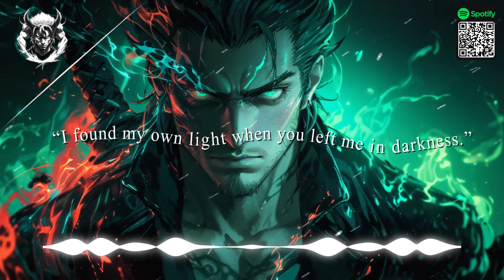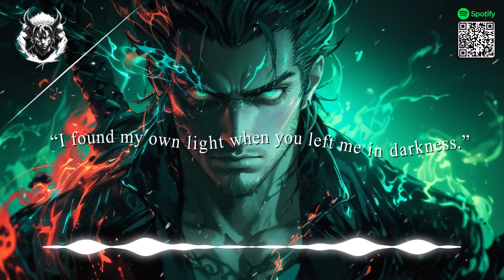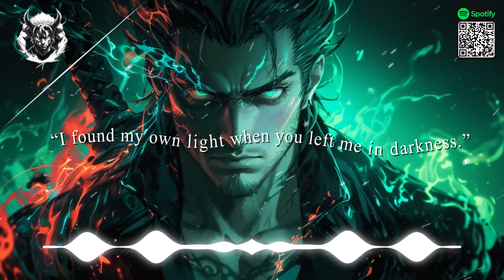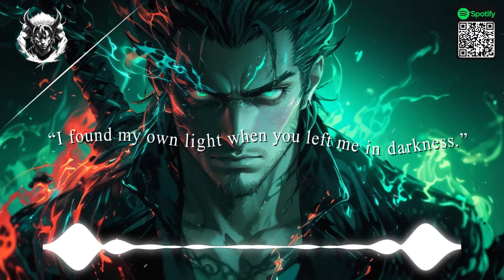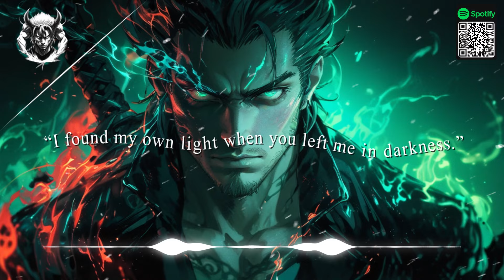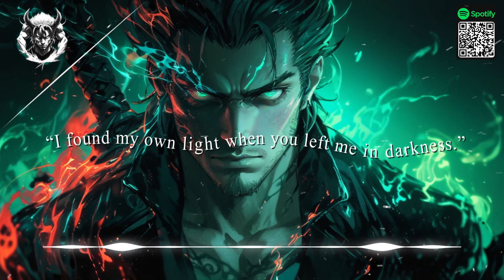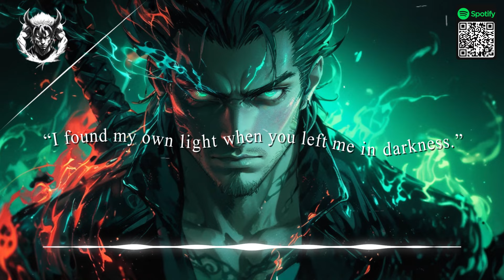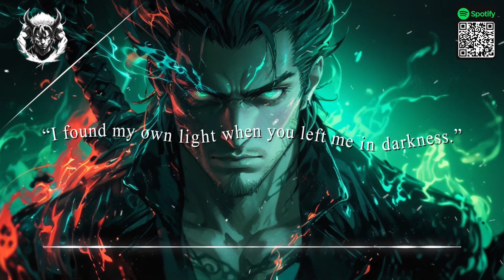[1 hour] Playlist of Badass songs that make you feel like a warrior 💀《ROCK MIX》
🎵 Tracklist
00:00 Astraphobia - Last December
05:29 Evalyn Awake - Nothing Remains
10:12 Burn The Rez - No Words
14:50 Like A Storm - Lie To Me
18:57 Breathing Theory - Spider To The Fly
24:34 7 Days Away - Back To Life
29:14 Astraphobia - Closer To Myself
33:42 Bonesteel - Within These Walls
37:40 9th Planet Out - Kids
41:36 Asleep In The Wake - Let You Go
45:25 Brighter Than A Thousand Suns - Busy Signal
49:12 Failed To Ignite - Sit Down
52:56 Blockheads - Can't Get Enough
56:36 9th Planet Out - Trapped
01:00:09 Adakain - Hey Girl

I hope you all enjoy💘

🔴 WELCOME TO : AniMemes